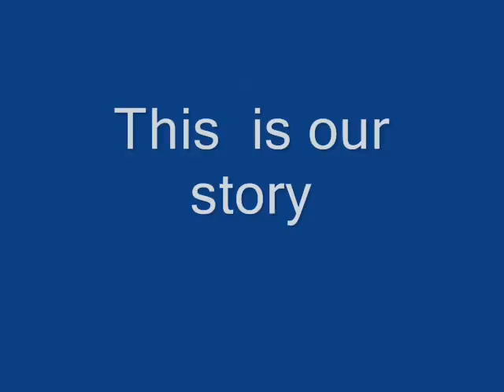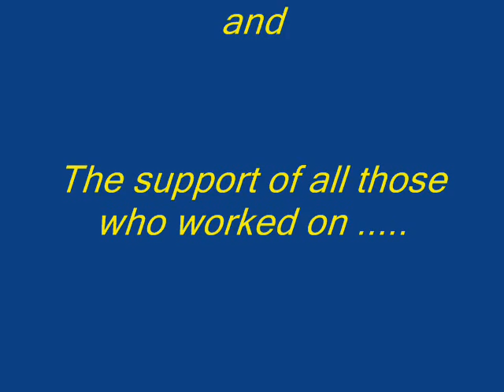The Juggler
A collaborative effort with students from Burnside State High School in Queensland, Australia.